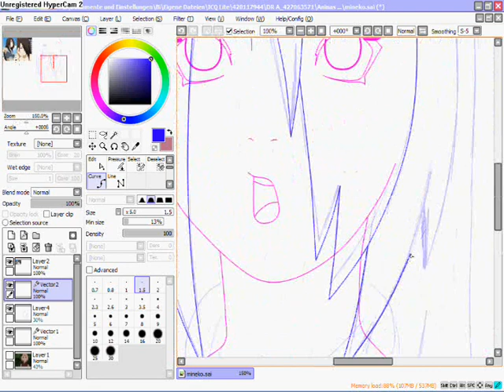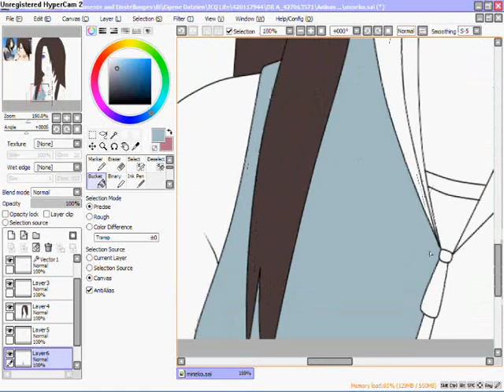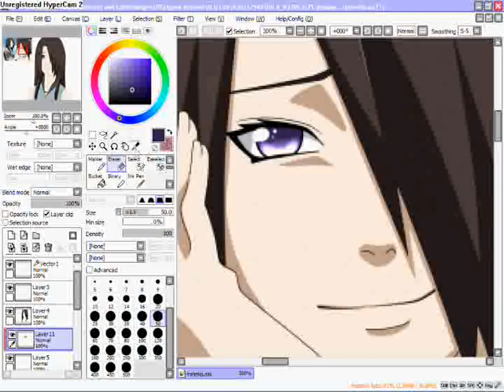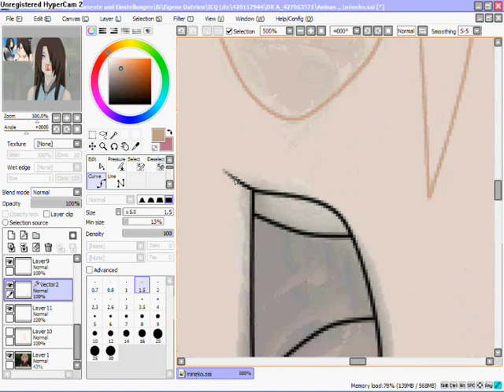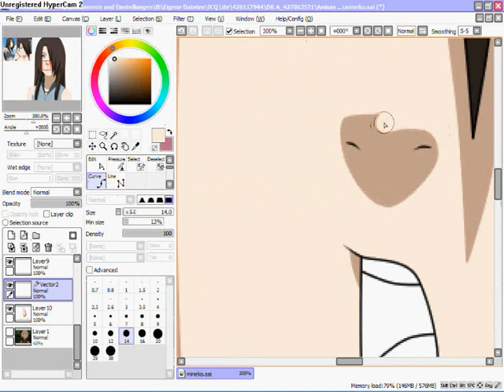7th Dec. Project Request for MinekoChaan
MINEKO. First of all i like  that name.  i never heard it before. 2nd i love your design. it really fits naruto and it's simple  it's not boring to edit! i really enjoyed  editing your request x3.